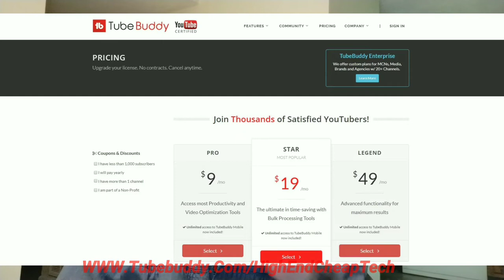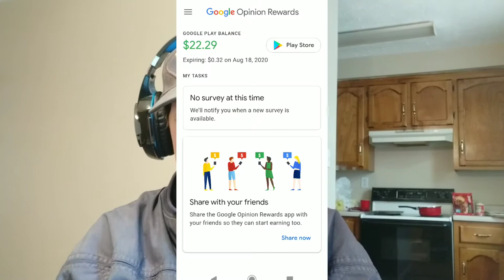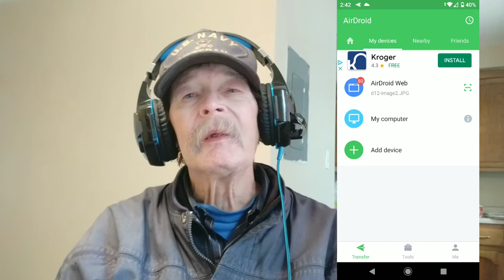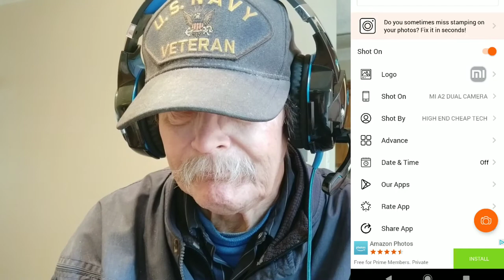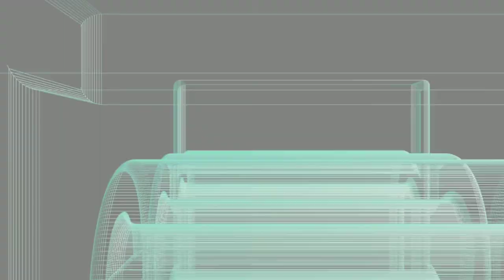8 Great Android Apps For 2020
In this video we discuss 8 Apps for Android that should be on your phone.  Please watch the whole thing folks! This video was shot on the Xiaomi MiA2 and edited on the Mi A2. If you are a creator look at the description below and check out tubeBuddy if you have not tried it yet!